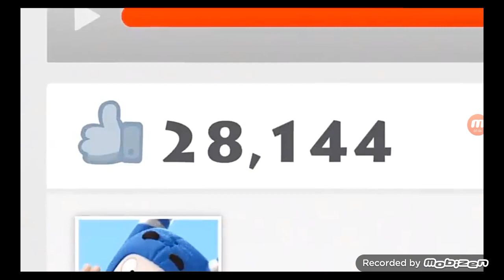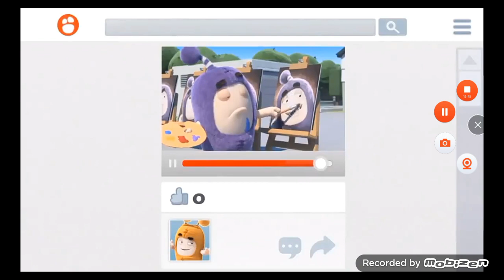Oddbods Cartoons for Kids: Super Zero